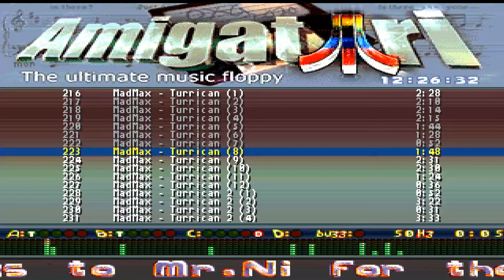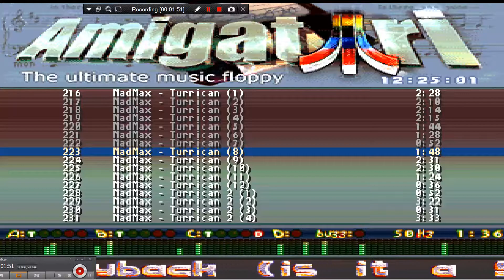STE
1) "GAME DEVELOPER" (GAME INTRO)
2) "GAME PUBLISHER" (GAME INTRO)
3) "MENU" DEVELOPER" (FOR ATARI ST GAMES - WHEN THE MENU STARTS)
4) TEAM WHO "CRACKS" GAME (INSIDE DECOMPACTER FROM ATARI ST OR IN THE AMIGA CRACKTRO)
5) VERSION OF UTILITY "CRACK TEAM" USES (AFTER GAME SELECTION IN MENU IN ATARI ST)
6) PROGRAMMER(S) WHO PROGRAMMED GAME (GAME START SCREEN, AND SOMETIMES EVEN IN "HIGH SCORE TABLE".

1) THE GAME EXISTS IN ONLY ONE VIDEO UPLOAD BUT THE UPLOADER "TALKS CONTINOUSLY",THEN THIS IS USELESS FOR ME AND I UPLOAD THE SAME GAME WITHOUT SPEECH
2) IF ANOTHER GAME UPLOAD (ONE ONLY VIDEO) IS FROM EXTERNAL "BAD" CAMERA WITH BAD SOUND,THEN I UPLOAD IT,AGAIN BECAUSE THE OTHER VIDEO IS USELESS...ETC ETC.WELL,FOR ME THESE GAMES ARE NOT "EXISTS" ON YOUTUBE
3) ALSO IF THE GAME HAS "FAKE" MUSIC SUCH AS FOR HYPOTHETICAL EXAMPLE OF "PACMAN" WHICH IN THE VIDEO YOU HERE INSTEAD GAME AND SAPLES "SAMANTHA FOX",THEN THE GAME IS USELESS,AGAIN,FOR ME.

INTERESTING